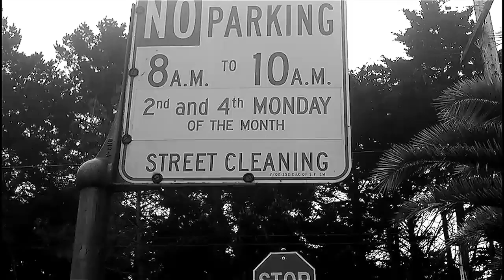Dreams (successification)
Johann formulates his process for successification into three achievable, insightful steps.